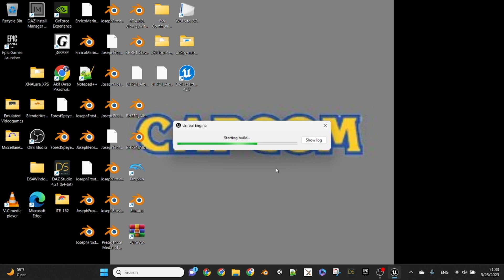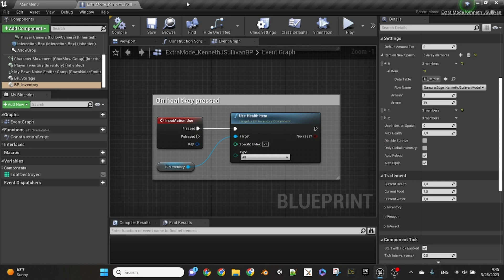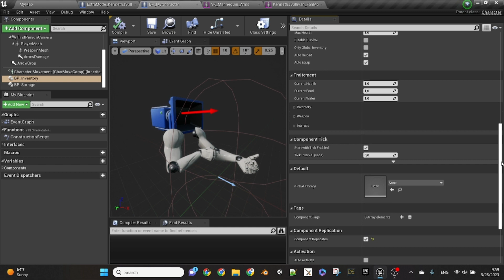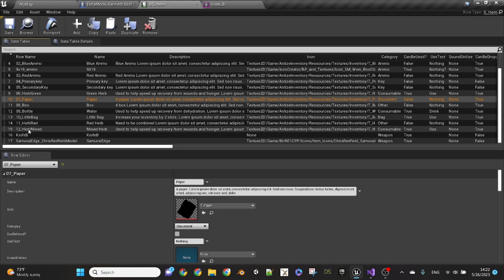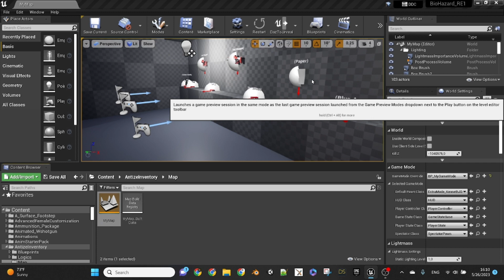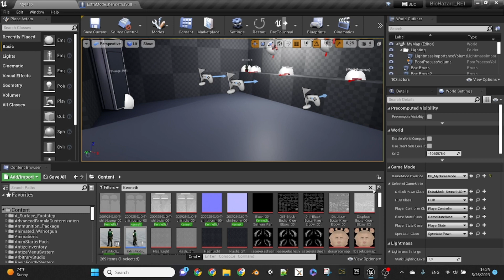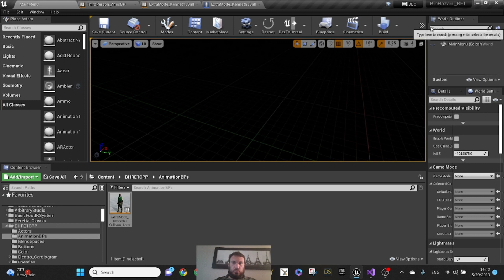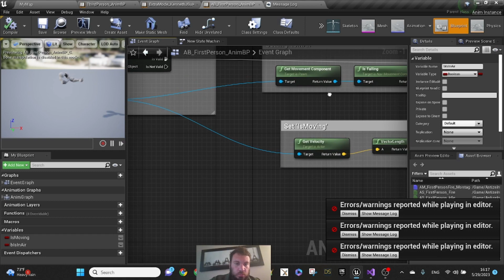BioHazard 1 Fan REmake Project Video #86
Improved C++ code and Blueprint logic as I get closer to doing a gameplay test with my BioHazard: RE1 fan REmake project in Unreal Engine 4!